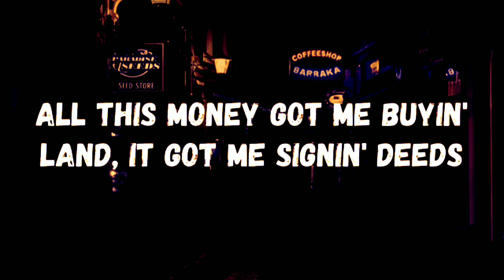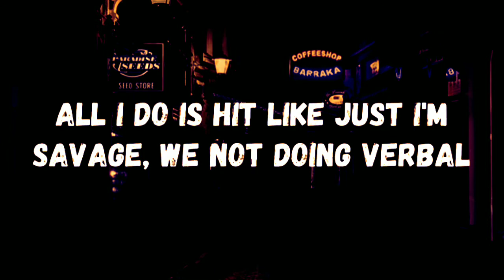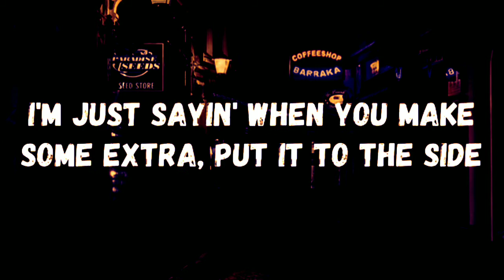Money Man feat. Moneybagg Yo - LLC (Lyrics) New Song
Credits: Money Man, Moneybagg Yo.